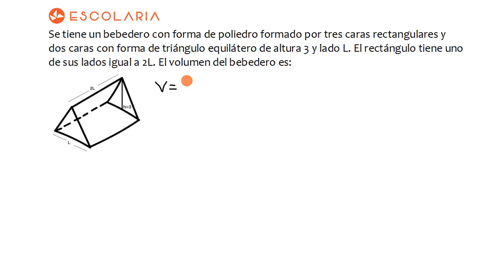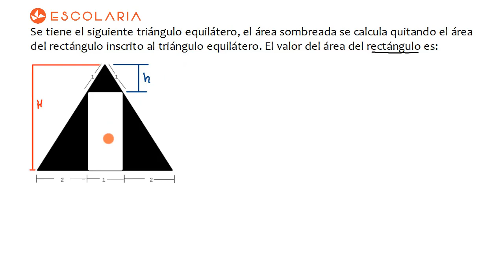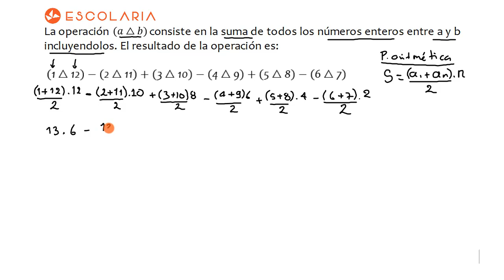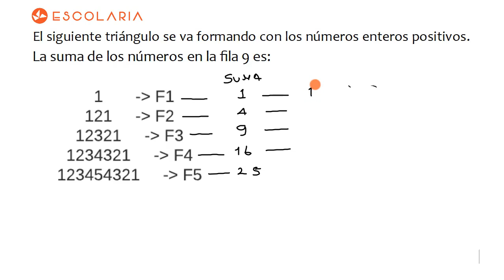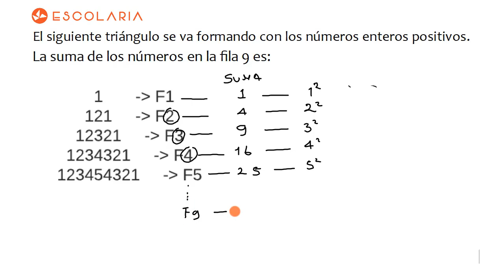Examen UdeA - 2024: 4 ejercicios clave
4 ejercicios clave para presentar el examen de admisión de la Universidad de Antioquia. Míralos completos y aprende a resolverlos.

¡Inscríbete en el mejor Preuniversitario y pasa a la UdeA!
 El mejor curso Preuniversitario para pasar a la Universidad de Antioquia